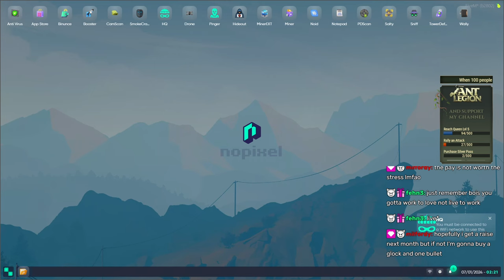Peanut And Mr K Get Chased and get Stuck in Maze Bank Arena | Nopixel 4.0